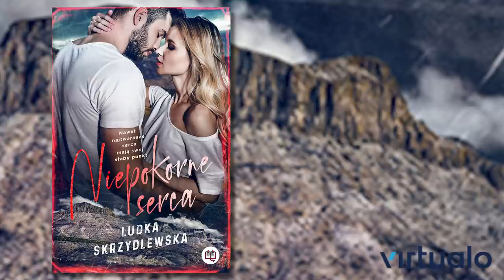Ludka Skrzydlewska. Niepokorne serca. Audiobook PL.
Mają mroczne sekrety, nie akceptują reguł, dla najbliższych zrobią wszystko. Będą dla siebie wyrokiem czy wyzwoleniem?

Teksas. Gorący i urzekający widokami, ale też pełen niebezpieczeństw. Tutejsze kobiety, które decydują się na samodzielne życie, muszą przygotować się na zajadłą walkę – z przemocą, społecznym ostracyzmem, ale także z emocjami, których przypływ zazwyczaj zwiastuje jeszcze większe kłopoty.

Randy prowadzi bar i pilnuje jego najważniejszej zasady: żadnego ubliżania kobietom! Lepiej z nią nie zadzierać, bo kijem bejsbolowym posługuje się prawie tak dobrze jak strzelbą. Zmuszona od zawsze walczyć o swoje szczęście, stara się chronić także młodszą siostrę.

Ace właśnie wyszedł z więzienia. Ma nadzieję na rozpoczęcie nowego, wolnego od problemów z prawem życia. Los ma jednak inne plany i na jego drodze stawia Randy. Zadziorna i pełna sprzeczności kobieta sprawia, że Ace jest gotów raz jeszcze przemyśleć kwestię niewtrącania się w cudze sprawy. Czy uda mu się pomóc rodzinie Randy? Czy przy okazji zburzy mur nieufności, za którym tak skutecznie się schowała?